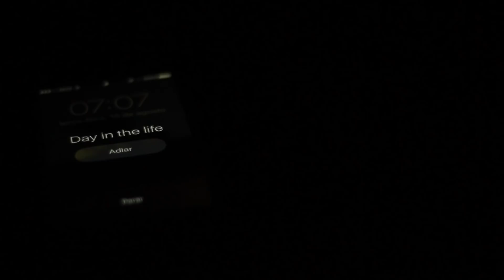Miguel Crespo - Day in the life